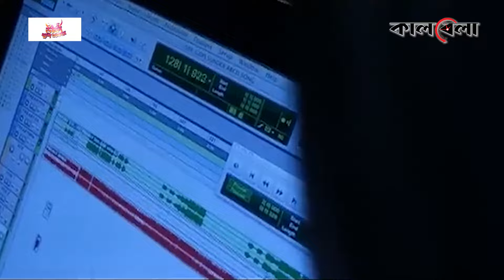সুখবর দিলেন দুলকার সালমান | Dulquer Salmaan | Kalbela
শুধু মালায়ালাম নয়, ভারতীয় সিনেমা ইন্ডাস্ট্রির ‘সবচেয়ে কাঙ্খিত মানুষ’ -এর তালিকার ওপরের দিকে যার স্থান রয়েছে, তিনি আর কেউ নন, দুলকার সালমান। একের পর এক হিট সিনেমা উপহার দিয়েছেন তিনি। ক্যারিয়ারে শুরুটা মসৃণ না হলেও, নিজেকে প্রমাণ করতে খুব বেশি সময় নেননি এই অভিনেতা। সুখবর দিলেন দুলকার সালমান | Dulquer Salmaan | Kalbela